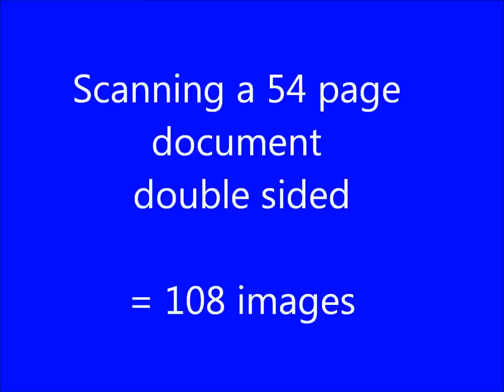Double sided Scanning "Auto Duplex vs Single Pass"